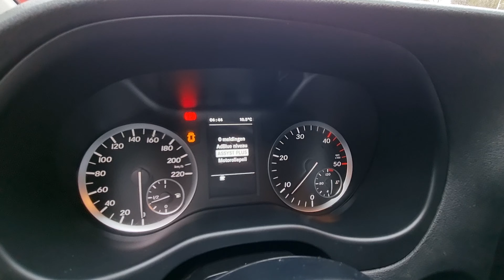MERCEDES VITO 114 CDI KUHLWAGEN CARRIER XARIOS 300 ST 230V EURO 6